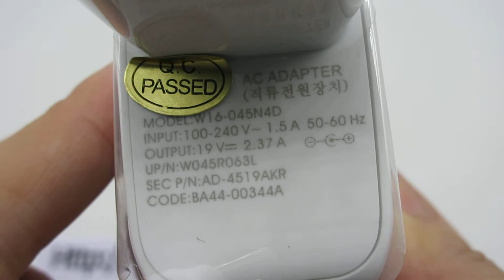SAMSUNG W16-045N4D,NP900X3L,NP900X5L adapters,Laptop AC Adapter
Parameters:19V,2.37A, 45W
Models Number:
SAMSUNG
AD-4519AKR
BA44-00344A
W045R063L
W16-045N4D
W16-065N4A
W16-065N4D
SAMSUNG NP900X3L
SAMSUNG NP900X3N
SAMSUNG NP900X5L